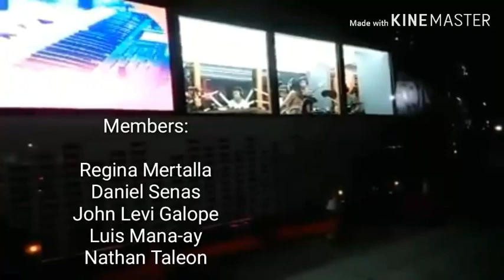BAKTAZ - Stars [Music Video]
BAKTAZ is a band from Cagayan de Oro City, Philippines.

Baktaz scenes from Wish 107.5 and Bass Audio Silent Studio.

Members:
Regina Andrianne Mertalla
Daniel Senas
John Levi Galope
Hilarion Luis Mana-ay
Nathan Zosh GT
Hatazy Tagle
John Kurt Louis Gaas

Edited by: Albert Jason Alburo
Recorded at: Bass' Amazing Silent Sound

Lyrics:

Verse 1:
Lot'a reasons why you're here
Tears falling from your eyes
Arms of darkness wrapped around
While they live a life

Slowly walking through this city
Stars now lead your way
Sun's out, street lights shining bright
The skies turn grey

Chorus:

Keep your self alive
Leave your demons behind
Yes keep your self alive

Verse 2:

To love is wrong, to live is suicide
when we give they call it greed, what do we need

This is not the world I used to know
But i know, one thing is for sure

Bridge:

The darkest nights
Covers the sky
But don't you cry

Star light shine bright
Lights out, not right
Straight down, deep heights
Stars lead my way tonight